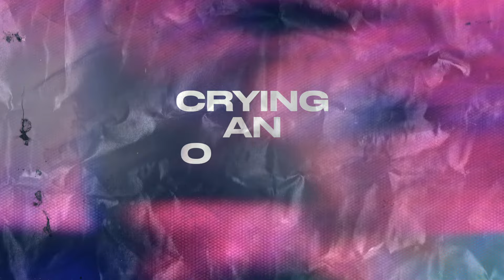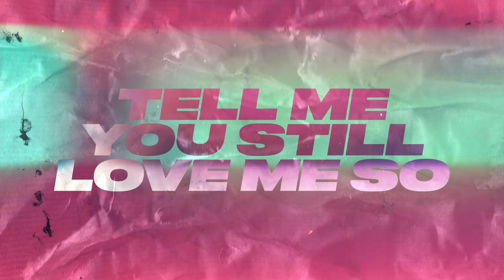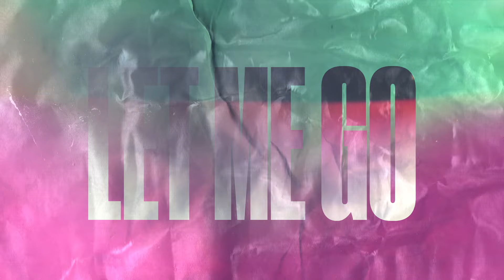Dusky Grey - One Night (DRAMÄ Remix)